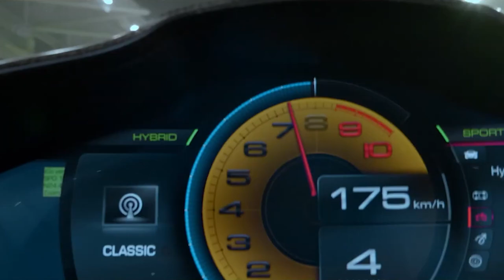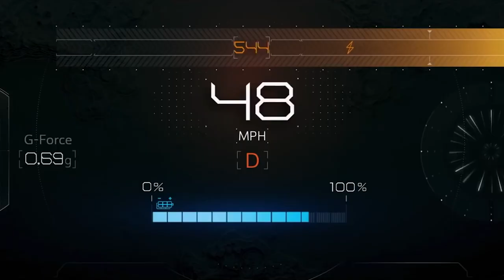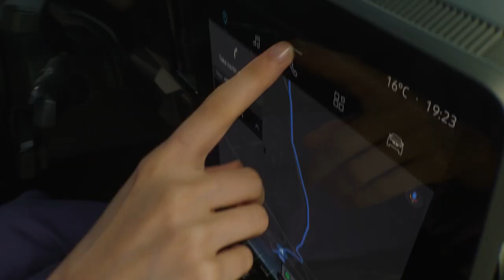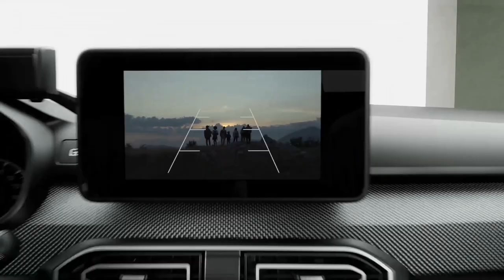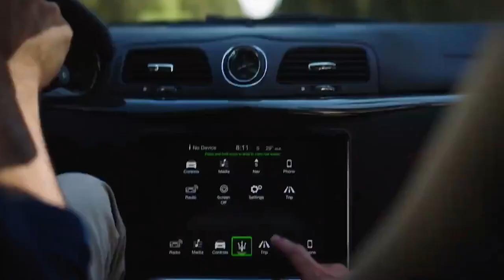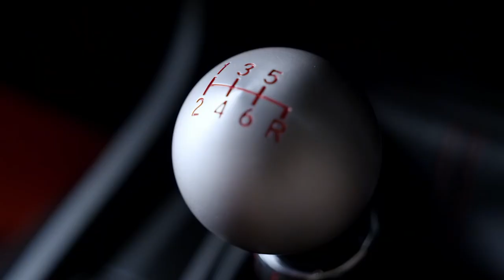The COOLEST VEHICLES on Earth you've never Seen!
What defines "cool?" There are a few significant, recognisable traits that spring to mind while discussing vehicles. Above all else, a cool vehicle needs to look good—inside and out—and not only from the outside. A cool vehicle must be reliable, feature the newest and best technology, and, in some situations, be reasonably priced.
Are you excited to know about cool vehicles? Let’s move on to the next portion of the video!

1. Ferrari 296 GTB
2. Gordon Murray Automotive T50
3. Hummer ev
4. Porsche 911 GT3 RS
5. Mercedes-AMG One
6. Aston Martin Valkyrie
7. A Formula One car
8. Renault Megane E-Tech
9. Polestar 3
10. Range Rover
11. Dacia Jogger
12. Maserati GranTurismo
13. Ineos Grenadier
14. Honda Civic Type R
15. Ferrari 'Purosangue'
16. Mercedes EQE
17. Hyundai Ioniq 6
18. Toyota GR86